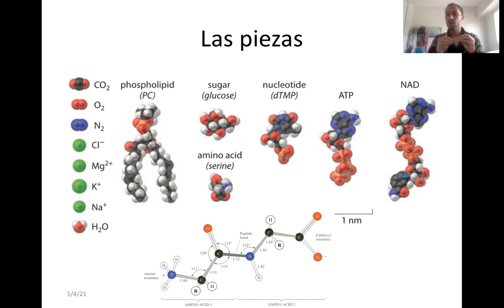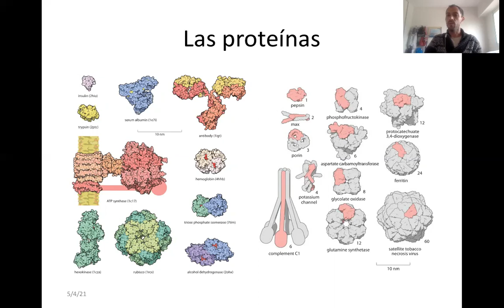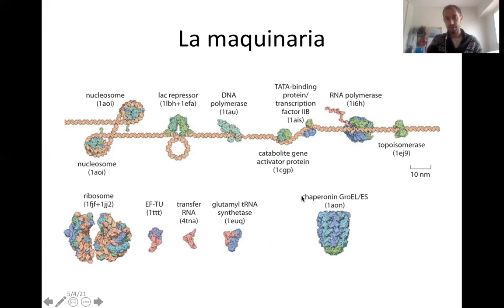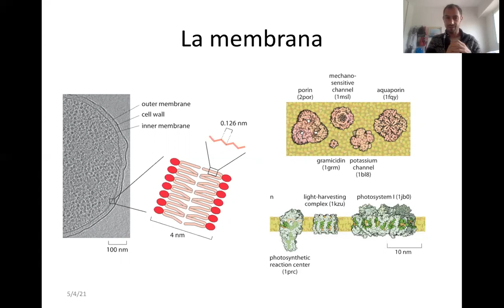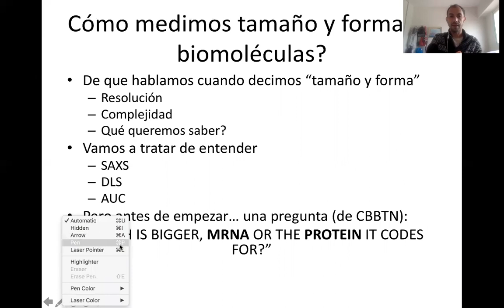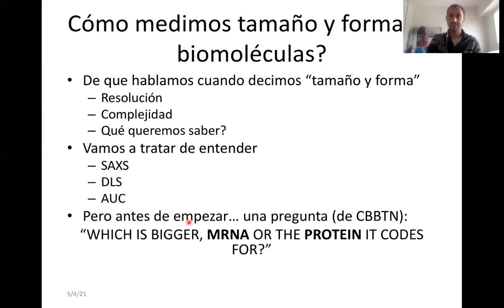Tamaño y forma de macromoléculas. Introducción, parte 2